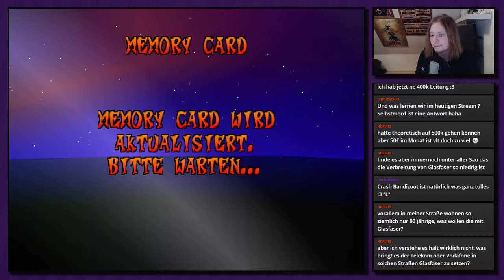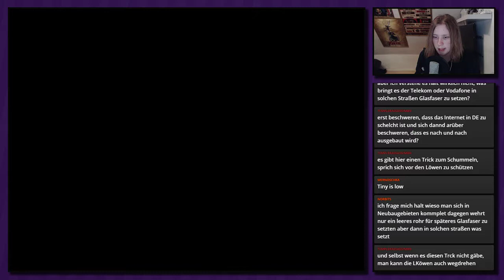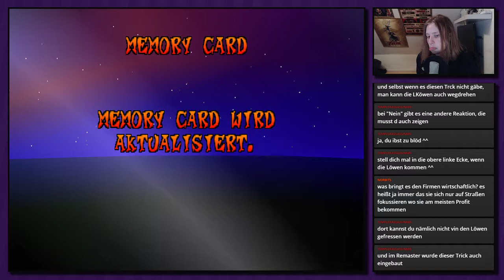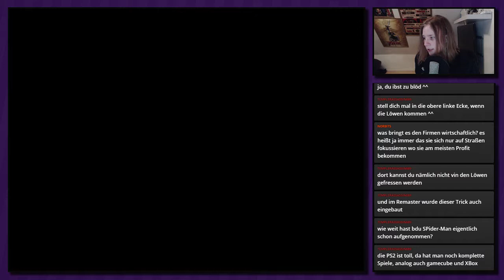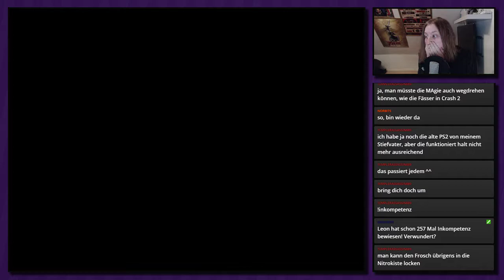Livestream Crash Bandicoot 3 [German][Blind] #3 - Tinys Arena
Livestream Crash Bandicoot 3: Warped
Folge 3: Tinys Arena

►In dieser Folge:
Der erste Warproom ist erstmal fertig, woraufhin wir gegen Tiny Tiger im Römischen Kolosseum antreten. Den Löwen auszuweichen ist gar nicht mal so leicht.

Jump 'n Run von Naughty Dog, Sony Entertainment (1998)

»Livestream Crash Bandicoot 2: Warped«